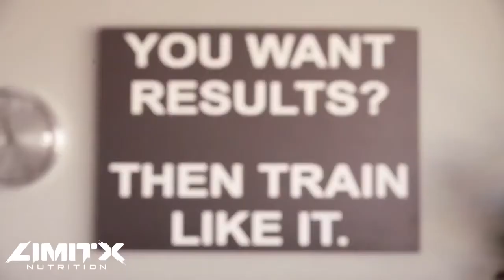Atleta Fitness Ana Mojica Limit X